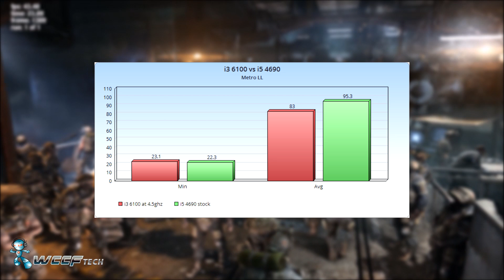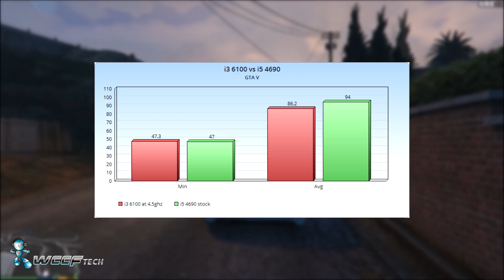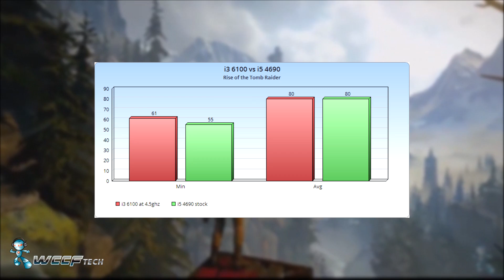Skylake i3 6100 Overclocked vs Haswell i5 4690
We overclock the Skylake i3 6100 and put it to grindstone against the i5 4690 with a high end gpu to see how it holds up!